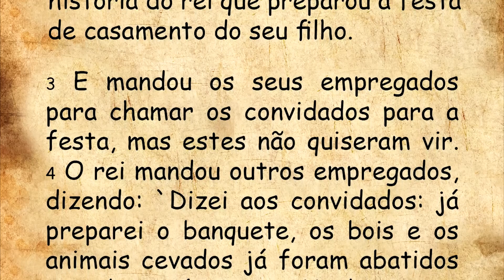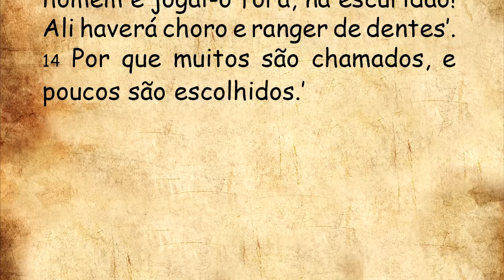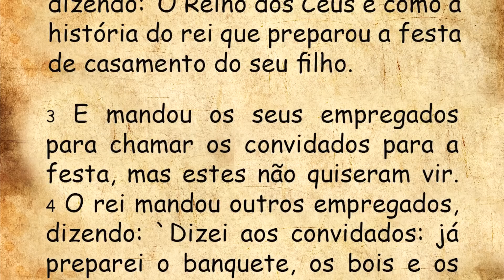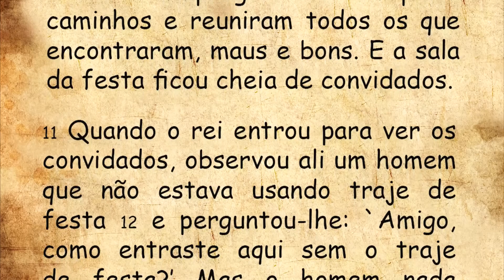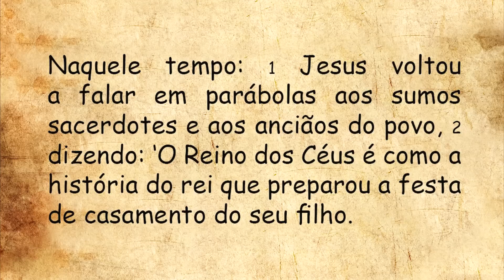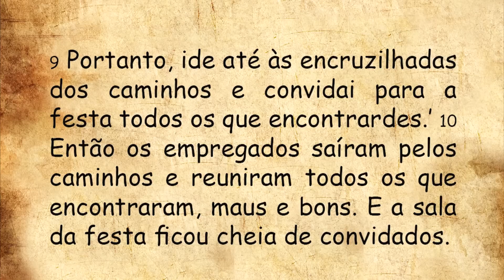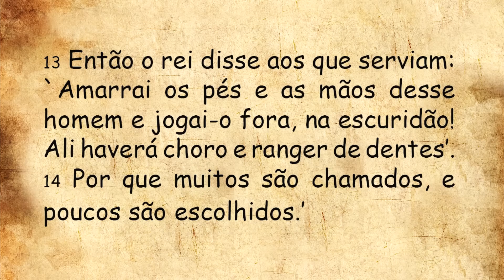DIÁRIO ESPIRITUAL MISSÃO BELÉM - 15/10/2023 - Mt 22,1-14